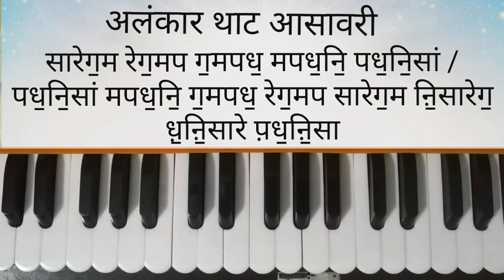अलंकार थाट आसावरी scale C# सारेग॒म रेग॒मप आवाज की तैयारी के लिए सबसे Best अलंकार